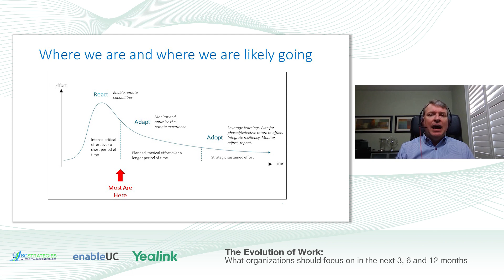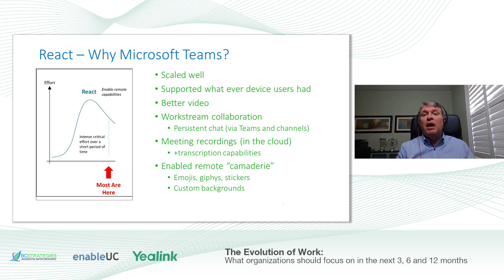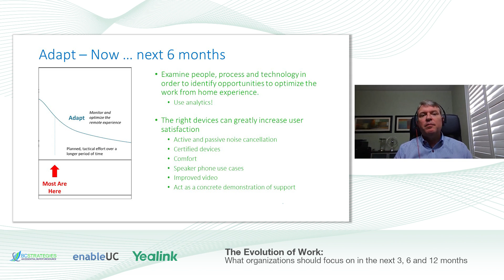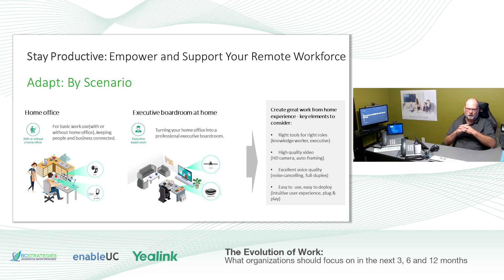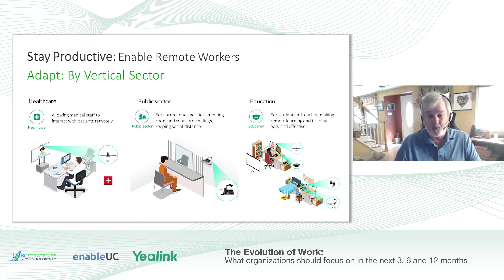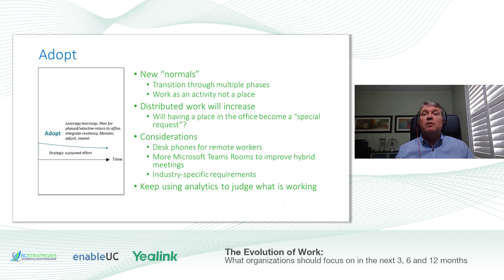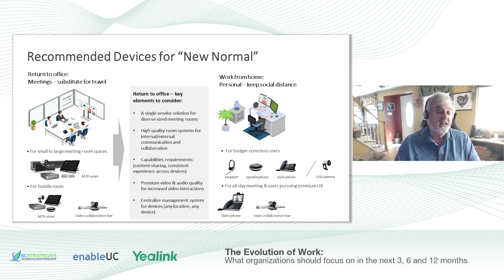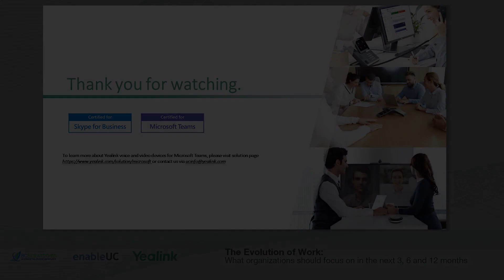The Evolution of Work: What organizations should focus on in the next 3, 6 and 12 months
This roundtable explores key communications and collaboration changes organizations should consider over the next 3 to 6 months as they work to Adapt to new working conditions imposed by the global COVID-19 pandemic.